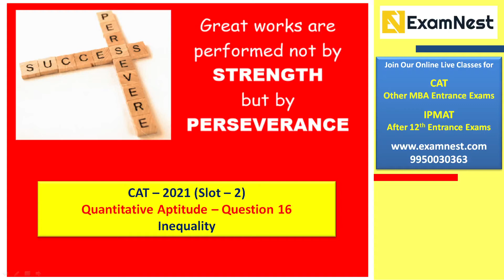CAT 2021 | QA Slot - 2 | Question 16 | Inequality | Moderate | Ajay Sharma